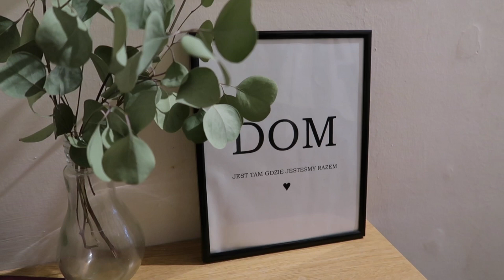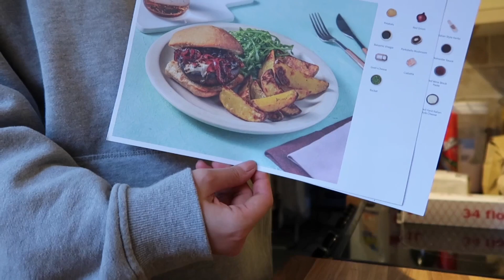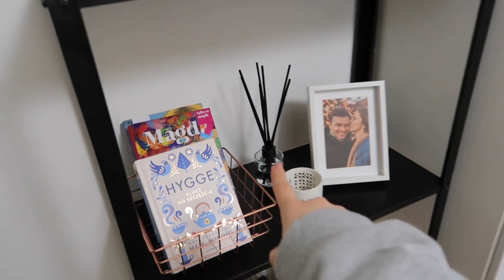ZMIANY W MIESZKANIU & PRZEPROWADZKA? BĘDZIEMY MIELI PSA?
cześć! ja jestem angelika! miło cię poznać. a ty? zostaw jakiś ślad po sobie! ♥️

miłego oglądania ♥️

chcesz mi podatować kawę? dzięki za wsparcie ♥️

✨film✨
iPhone 11 / Canon G7X Mark II

✨edycja✨
iMovie